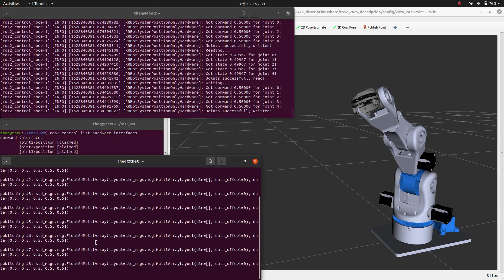2475_foxy ros2 control First Test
나머지 테스트는 제 블로그 참조해 주세요
감사합니다.